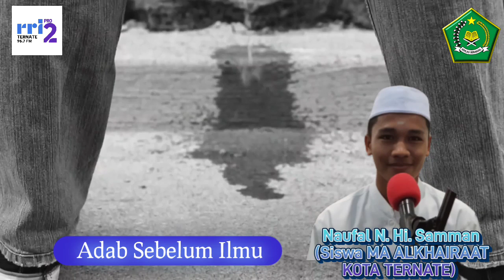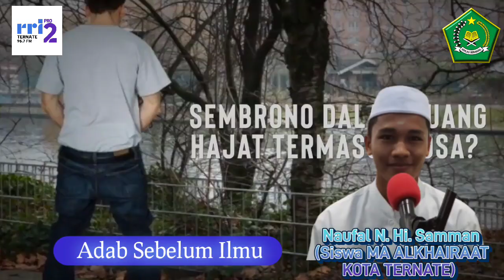Naufal N. Hi. Samman~Adab Sebelum Ilmu